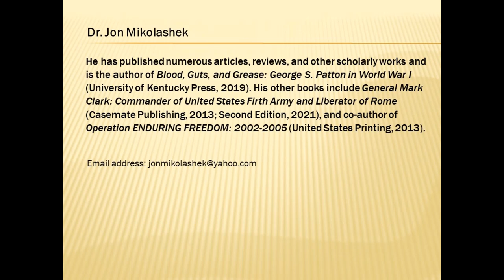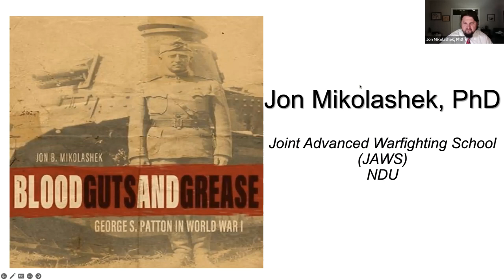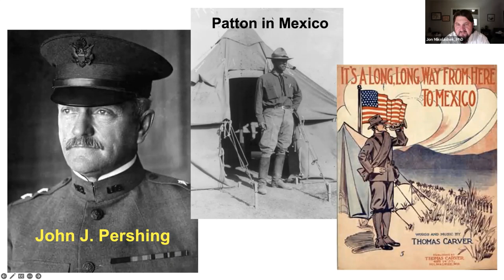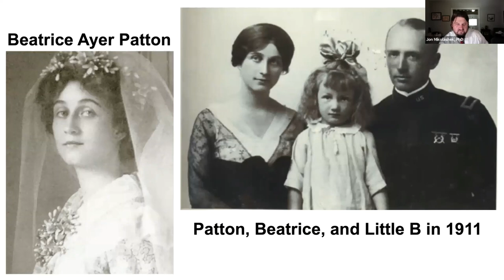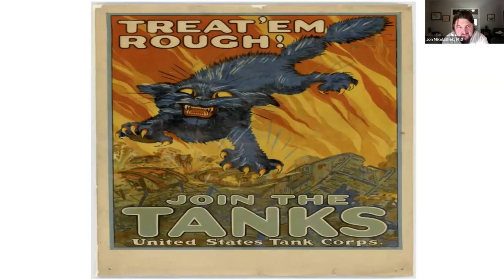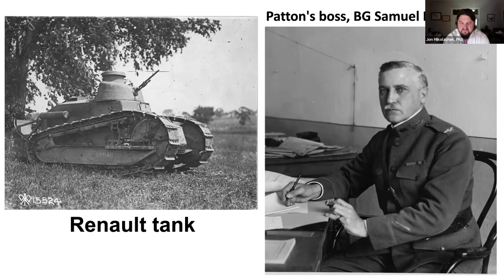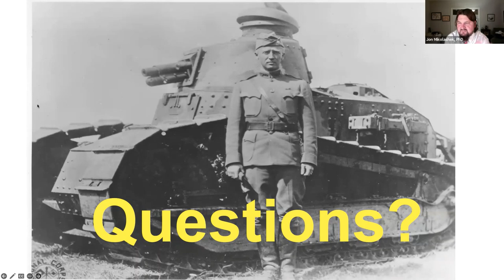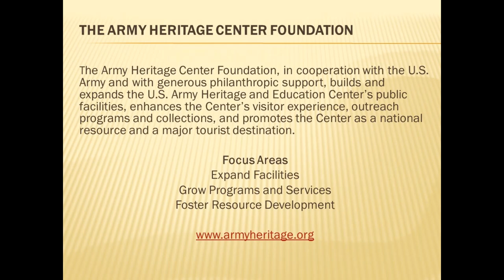Blood, Guts, and Grease: George S. Patton in World War I with Jon Mikolashek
Professor Jon Mikolashek follows Patton’s trajectory, from the creation of the Tank Corps and the Light Tank School, to Patton’s eventual successes and injuries during the Battle of Saint Mihiel, the attack into Pannes, and the Meuse-Argonne Offensive.

The experience Patton gained in World War I was seminal in his evolvement as a leader and laid the groundwork for not only his own personal future triumphs but also for the success of the entire U.S. Army armored forces in World War II.